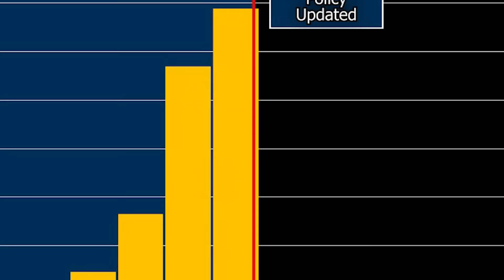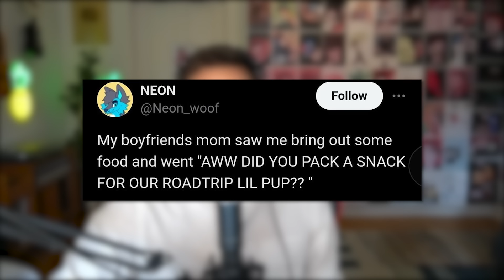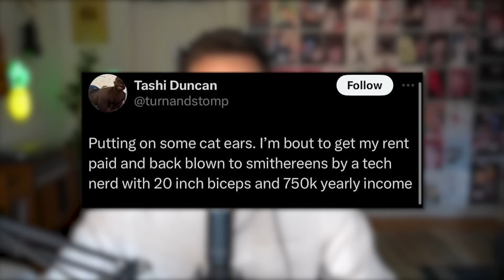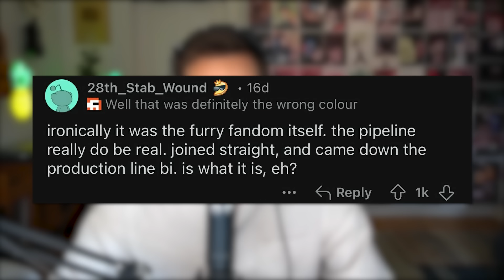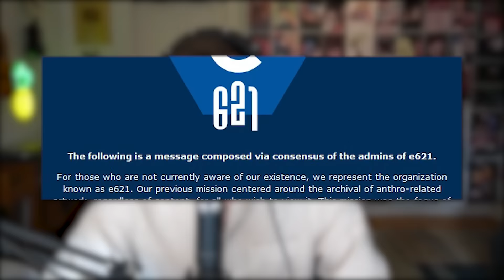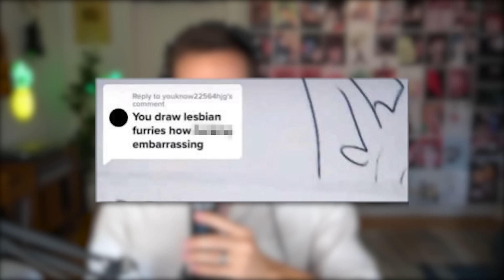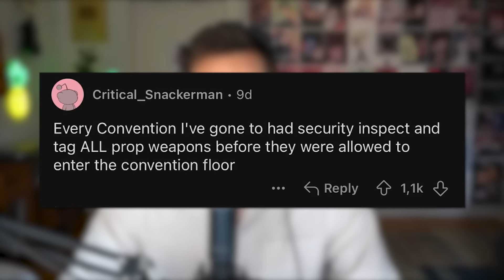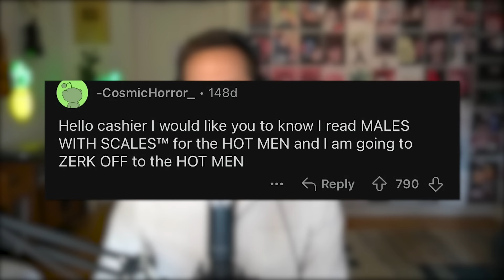r/FurryIRL - Totally "Relatable" 🤔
Links:
Thumbnail Art ► @_Riska_Art

😊 Contact the Artist:

  / joakimkarud
  / joakimkarud